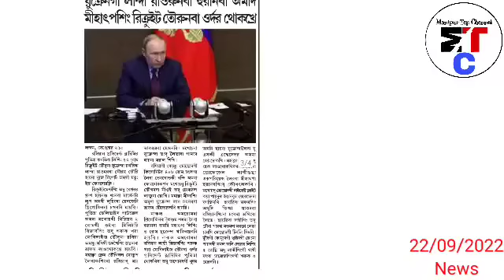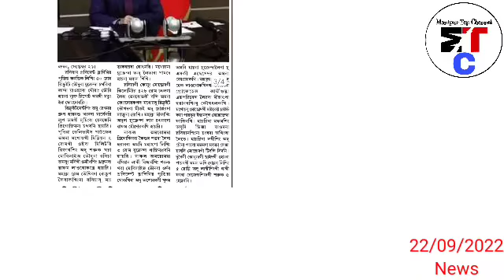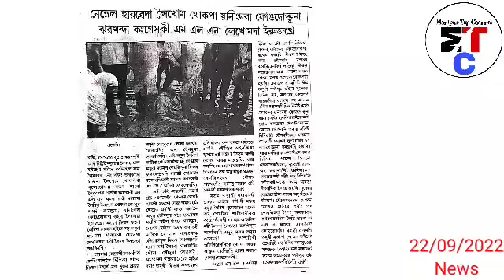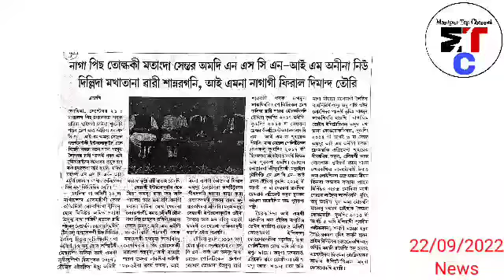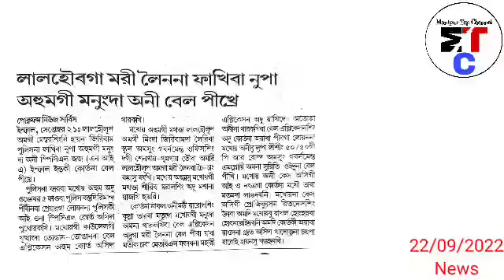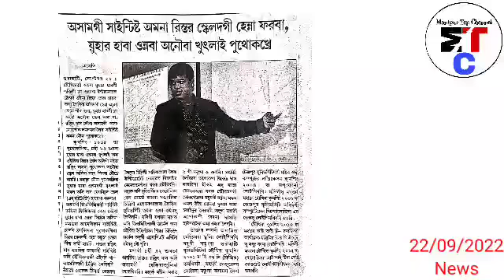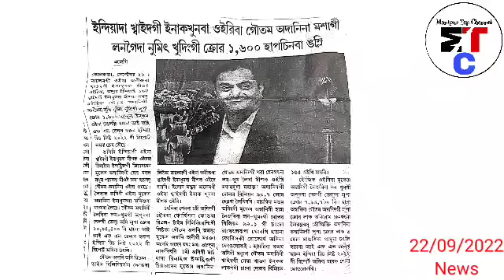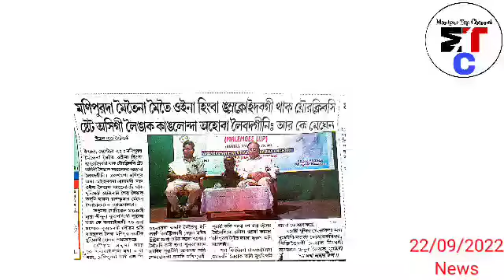Ukraine na Lan da Yaorunaba Huranba 1di Mihatpa Sing Recruite Tourunaba Order Thokhre